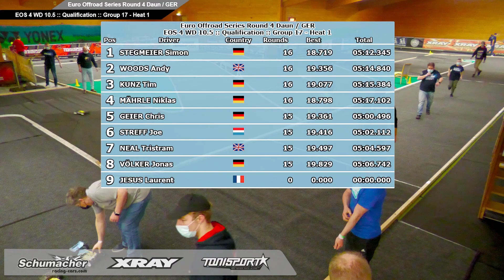4WD 10.5 Q1 EOS RD4 Season #9 2022 Daun, GER